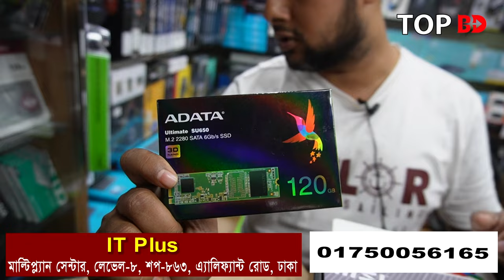কম বাজেটে ভালো কম্পিউটার। Computer price in Bangladesh 2022 | gaming pc price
যোগাযোগ
IT Plus
মাল্টিপ্ল্যান্ট সেন্টার
লেভেল-৮, দোকান-৮৬৩
এ্যালিফ্যান্ট রোড, ঢাকা।

যেকোন পণ্য এবং ব্যবসায়ীক প্রতিষ্ঠানের প্রচারের জন্য যোগাযোগ করুন:
Top BD: